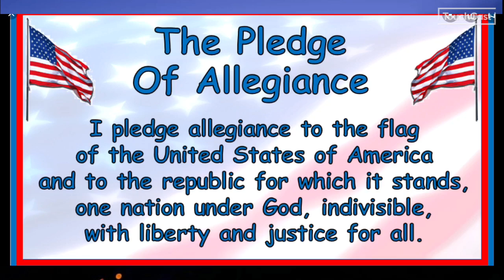Friday 08/30/24 Aiken Elementary Morning Announcements